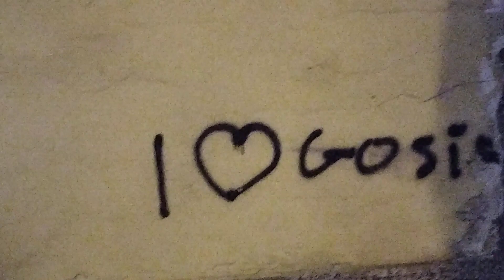ta gosia nie wie że facet ją zdradza!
ta Gosia nie wie że facet ją zdradza! tak on zrobił innej córkę